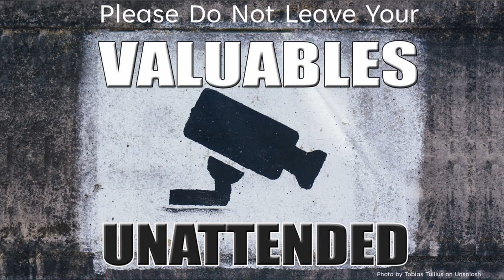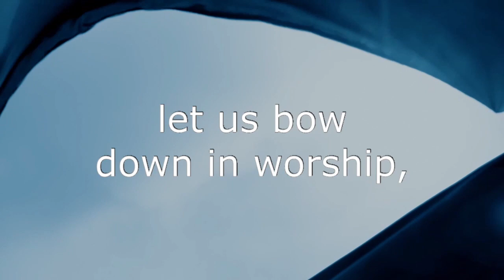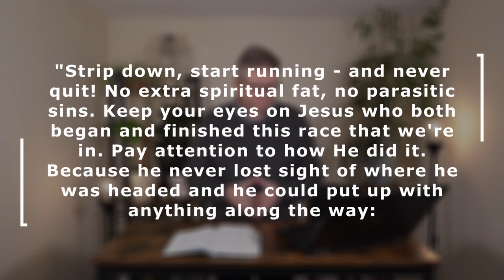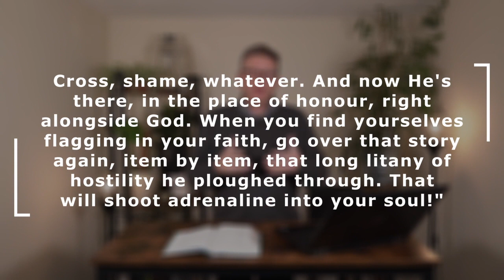QPonline 28 11 21 - Hebrews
Come and join us today as Iain, our senior pastor, continues our Immerse series by helping us take a look at the book of Hebrews.

Songs included:

CCLI: 5942543

CCLI: 5203251

CCLI: 7048885